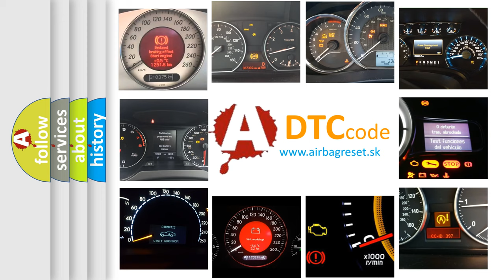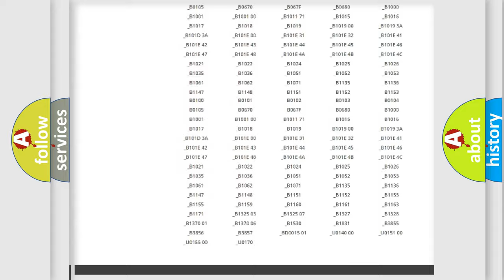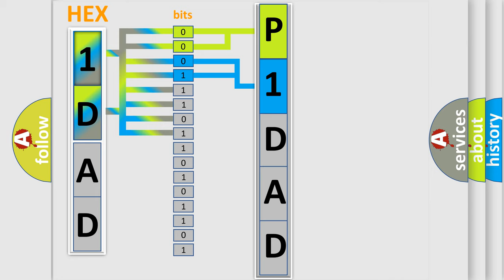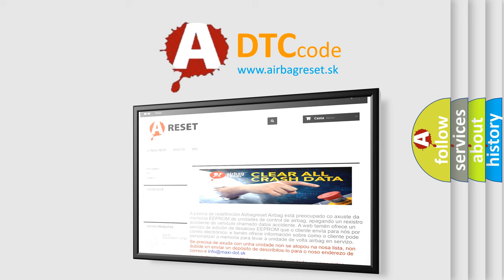DTC Chrysler P1DAD Short Explanation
Contents:
0:21 Basic DTC analysis according to OBD2 protocol standard.
1:48 Insight into programming
2:58 A diagnostically understandable description of the Diagnostic Trouble Code
3:05 Basic error definition

Make
Chrysler
Code
P1DAD
Definition
XM Serial Communication
Description
Internal malfunction of AV control unit satellite radio tuner communication error is detected
Cause